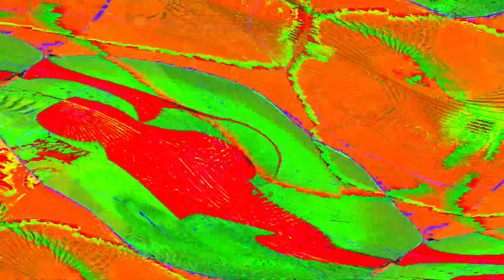Movie 24 06 01 20h44m05s